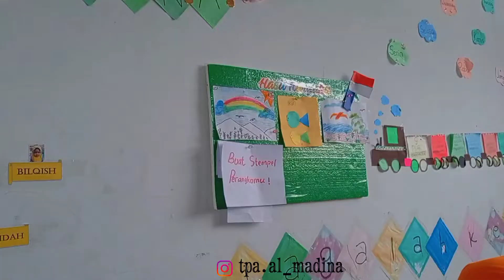Kegiatan Sub Tema Surat | Assalamu'alaikum Sahabatku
Yuk ikuti kegiatan kita dengan sub tema surat.

Ada apa aja ya kegiatannya ?
- Tulislah surat untuk sahabatmu
- Seperti apa perangko daunmu ?
- Aku seorang pak pos
- Yuk buat kantor posnya

Liat keseruan kita lainnya di